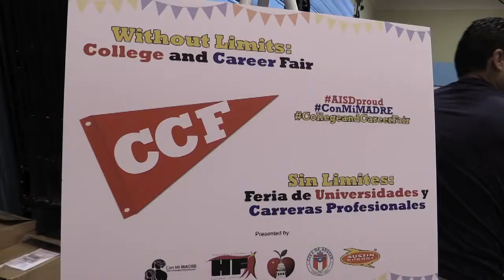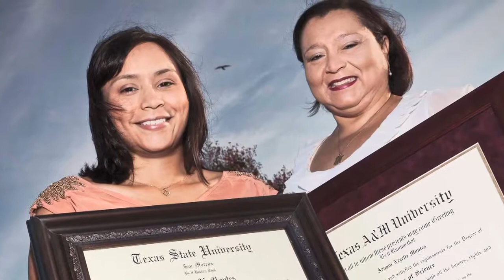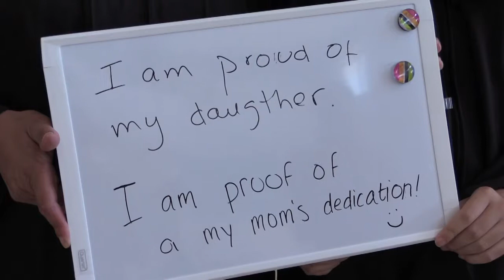Con Mi Madre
Our Mission: To empower young Latinas and their mothers through educational and support services that increase preparedness, participation, and success in post-secondary education.

Our Vision: Education and success for all Latinas!

Thanks to Hahn Public Communications!